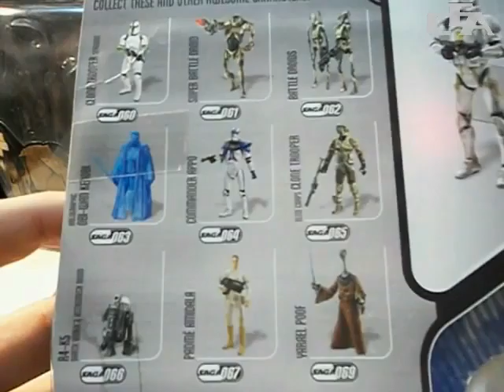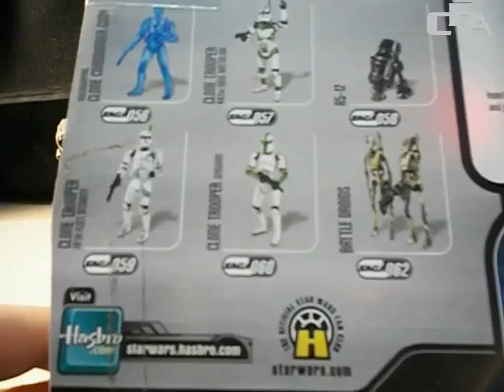Combat Engineer Trooper y Super Battle Droid camuflado (The Saga Collection)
Reseña de estas dos figuras de la colección Saga, excelentes cada una en sus diferencias, y muy interesantes y recomensables. Análisis punto por punto de articulaciones, diseño, accesorios y curiosidades.